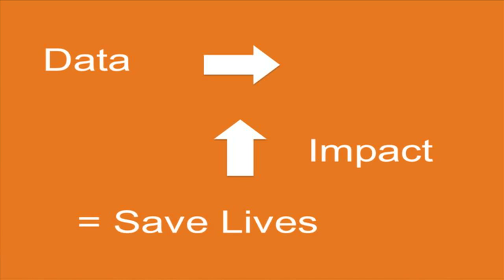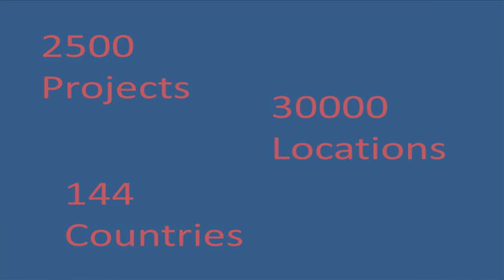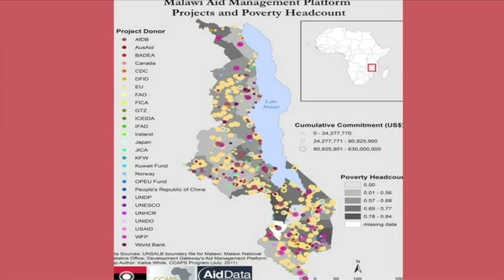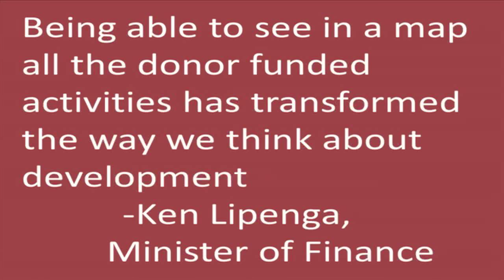AidData: Unleashing the Power of Data to Do Good: David Trichler at TEDxCollegeofWilliam&Mary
David Trichler is Director of Operations at AidData, an innovation lab pioneering big data and geospatial mapping techniques to solve distinct development challenges through better information and analytics. He is responsible for the day-to-day management of programs and partnerships, including AidData's collaboration with the World Bank, the Hewlett Foundation, Ushahidi, and Esri, among others. He is currently leading AidData's partnership with USAID's Higher Education Solution Network, where AidData is creating geospatial support tools and the informational infrastructure to facilitate evidence-based planning and implementation decisions.